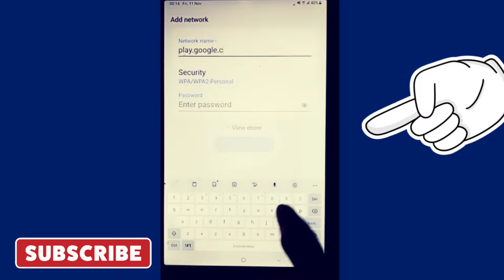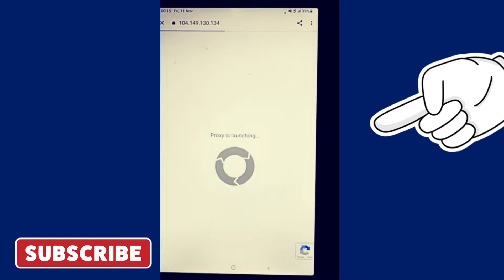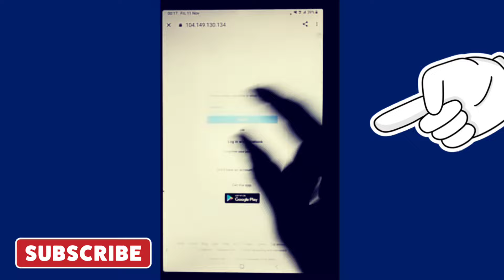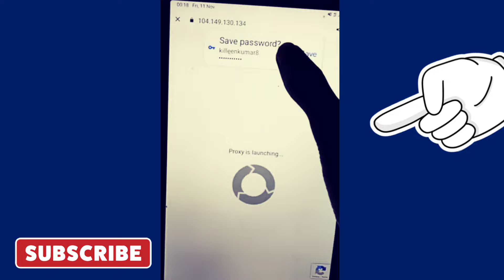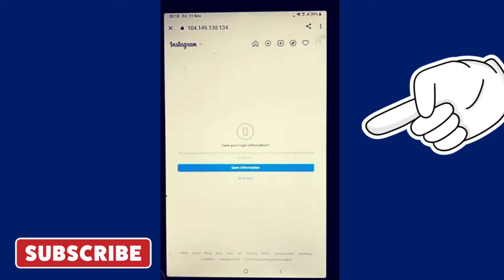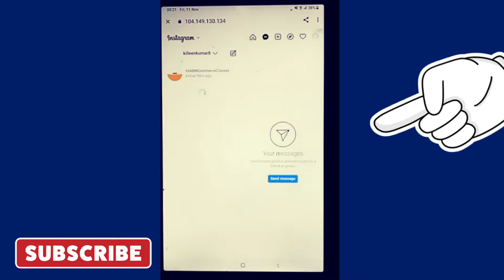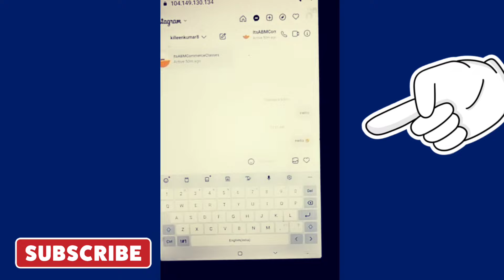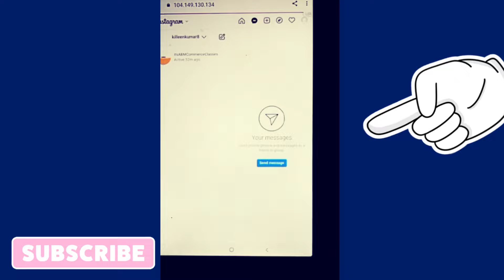Government tab ko normal kaise karein without pc | govt tab new update | kiosk remove from govt tab💯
🥰joined whatshop🥰